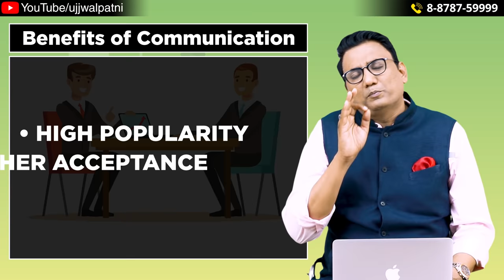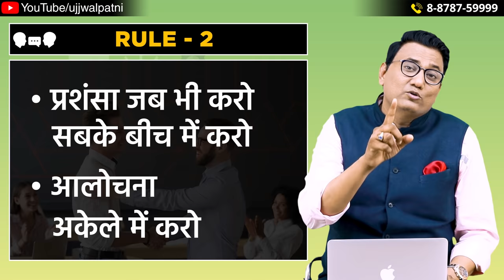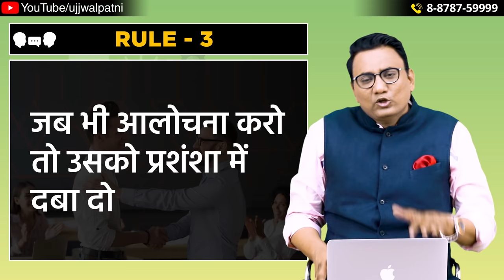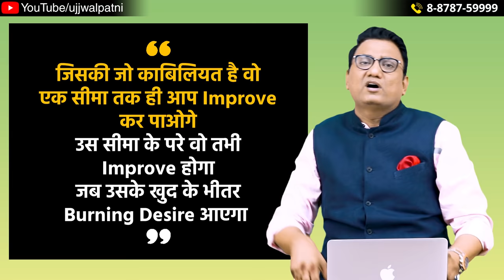बातचीत से लोकप्रिय होने के 4 जबरदस्त नियम | Dr Ujjwal Patni | No. 223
In this video, Dr. Ujjwal Patni lays stress on the importance of communication abilities. He says how communication can take you to success through the ladders of difficulties in life. He further says that communication abilities are the single largest skill needed for the success of a human being in life.